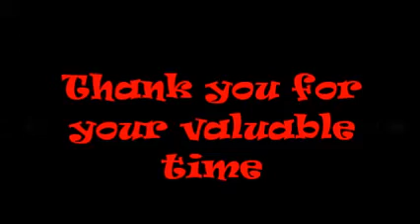Envelope Of Motion in Endodontics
Shaping Root Canals with Manual Files